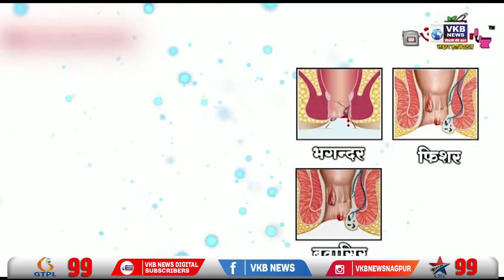बच्चू कडु ने साधा मोदी सरकार पर निशाना